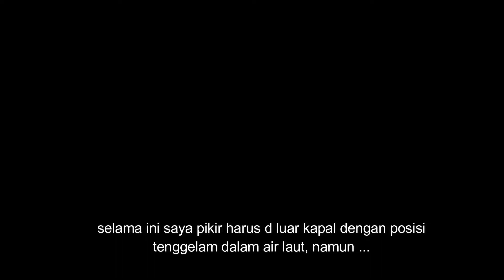FISH FINDER @GarminInt , PEMASANGAN TRANDUCER DIDALAM KAPAL (EKSPERIMEN)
GAK BAKAL NYESAL BELI ALAT INI BUAT DI PAKAI MANCING. Garmin FF250 cukup menjadi partner anda untuk mencari spot mantap.